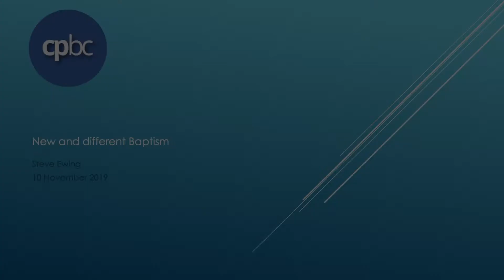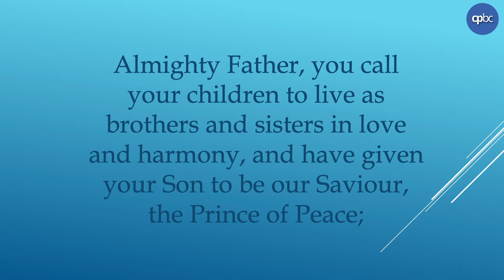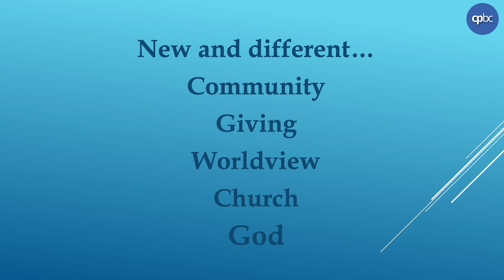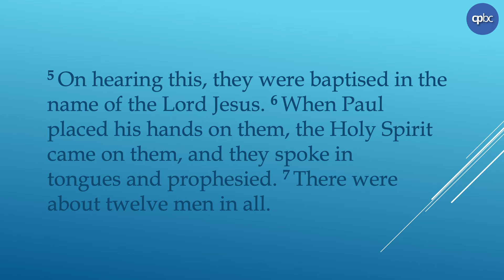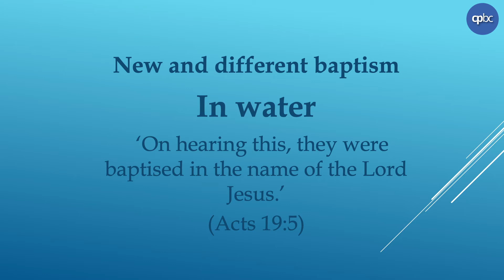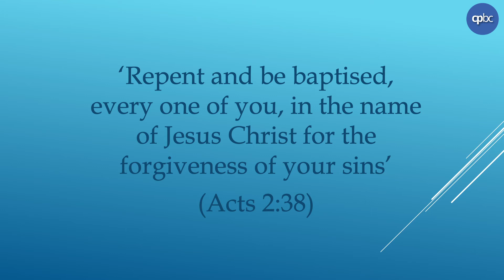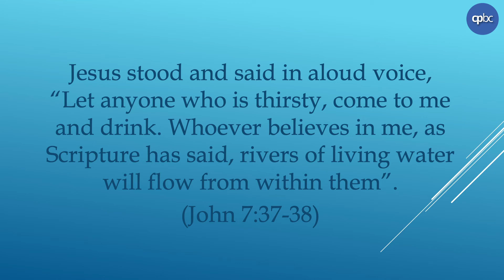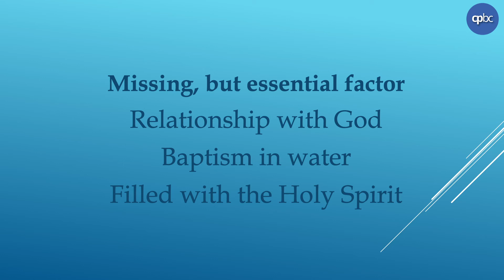New and different baptism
The final part of our 'New and Different' series focusing on the early church looks at the baptism of the Holy Spirit and its comparison to baptism by water